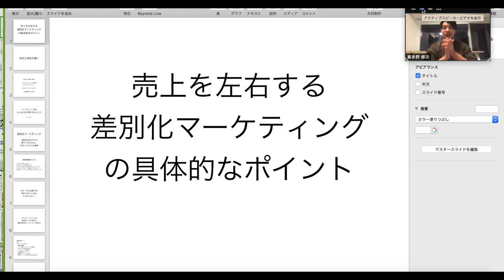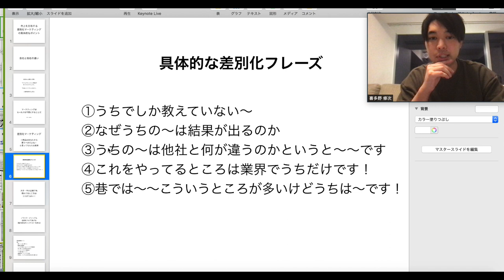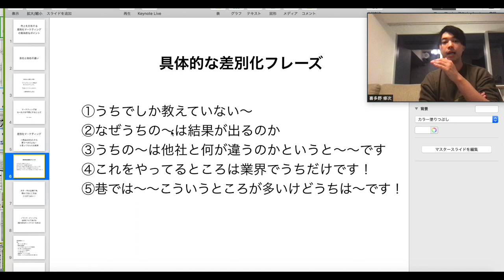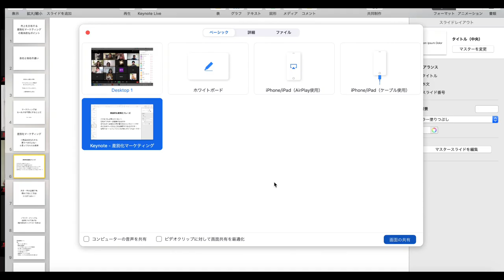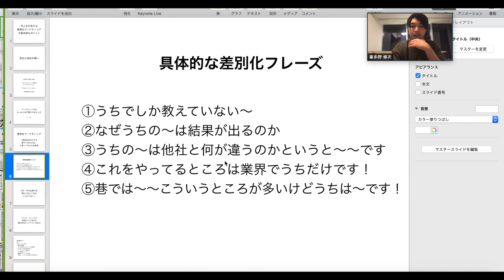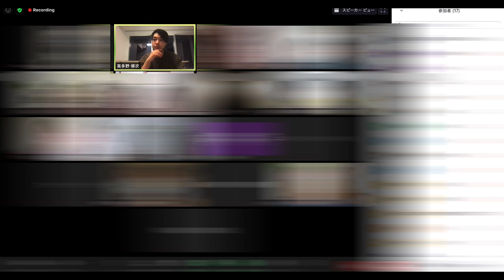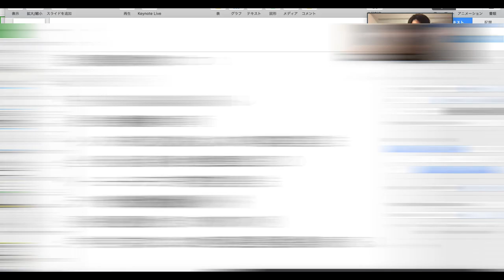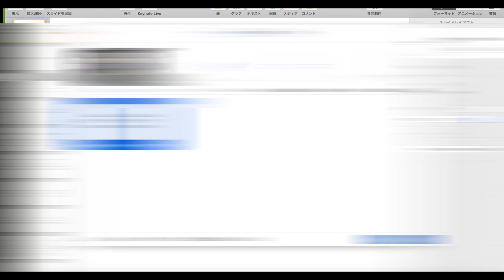知るだけで売上3倍！差別化マーケティングの極意【SNS集客】